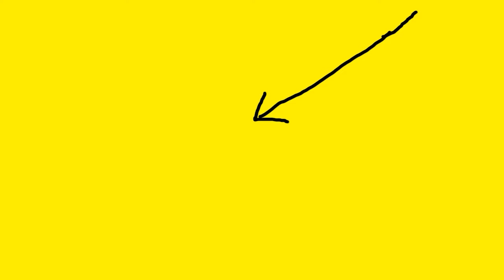Paranoia Alert! A Short Film About Projection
Here is a video that attempts to explain why so many people act the way they do... More to come.